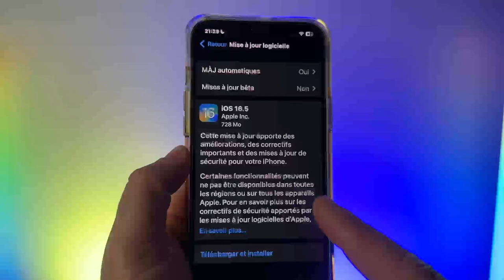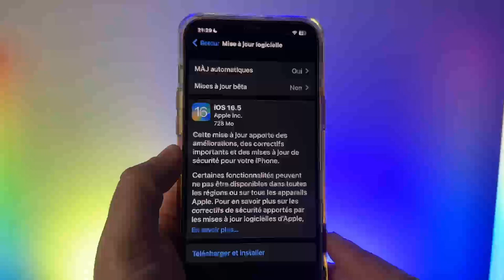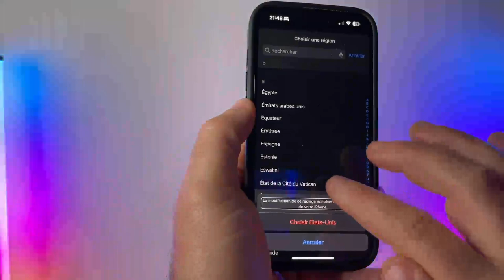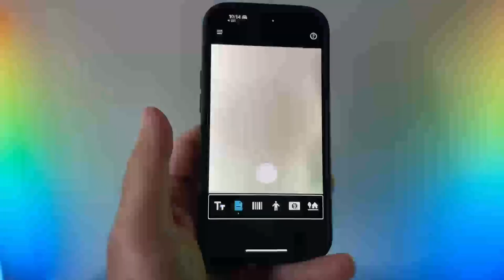iOS 16.5 disponible pour tous : Voici toutes les nouveautés sur iPhone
iOS 16.5 tout juste de sortie ce soir, cette version pour iPhone très spécial, voir même bizarre avec quelques nouveautés. Quelques corrections de BUGS
iOS 16.5 Disponible Pour Tous : Toutes  Les Nouveautés Sur iPhone iOS 16.5 Une Mise à Jour Bizar ?